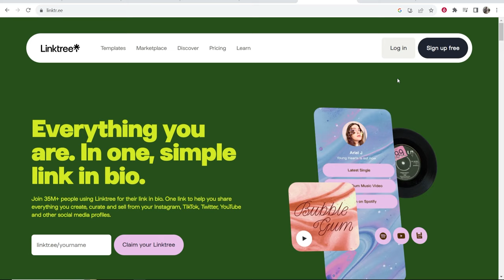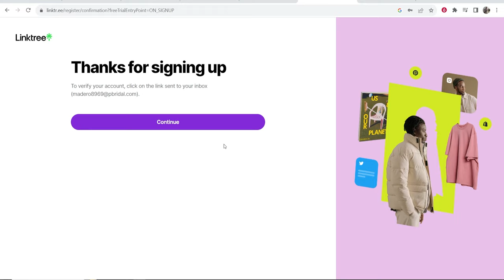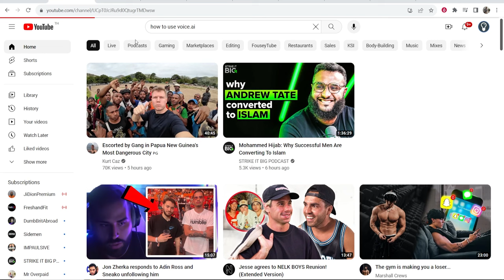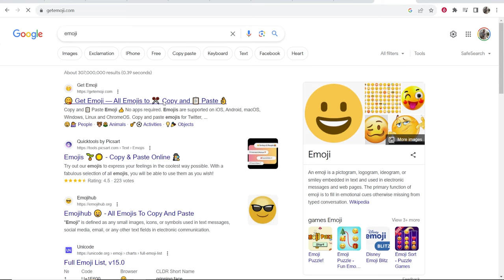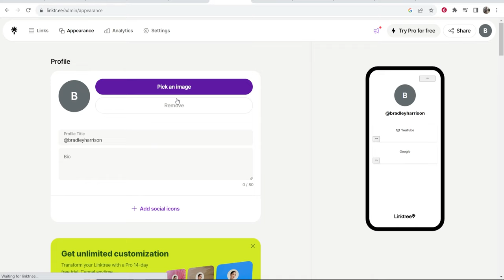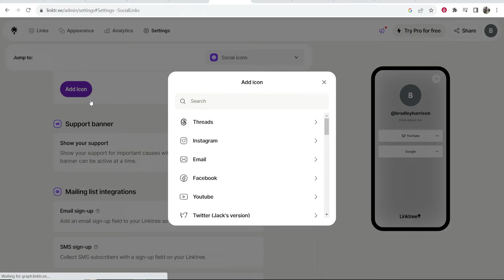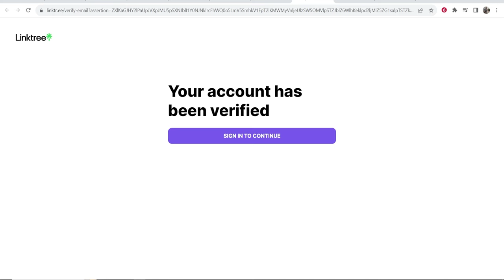Linktree Tutorial 2024 | Full Guide For Beginners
In this video, I explain how to use Linktree for beginners. This is a full tutorial that explains all the basic features you need to know to use Linktree for free.